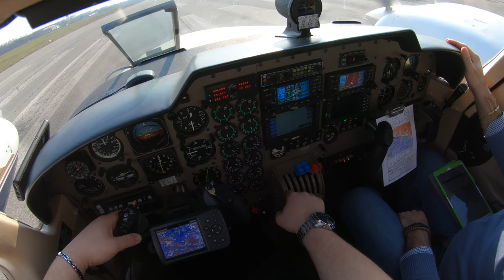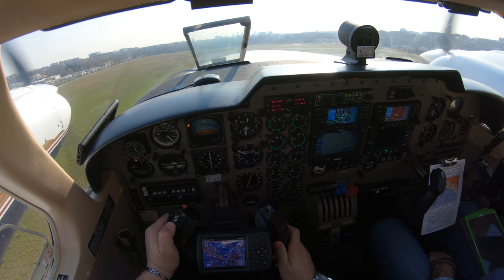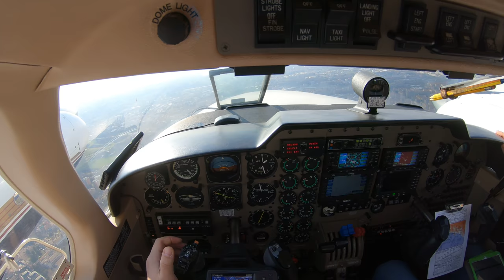Piper Seneca V TAKE-OFF Milan ( Italy ) LIMB 4K